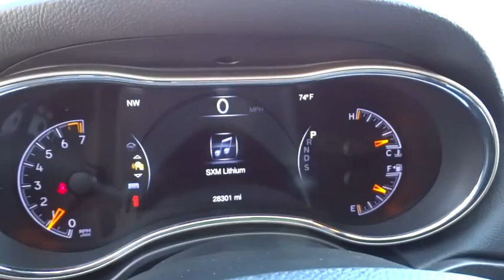2015 JEEP GRAND CHEROKEE Reno, Carson City, Northern Nevada, Sacramento, Elko, NV FC818640C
2015 JEEP GRAND CHEROKEE
2015 JEEP GRAND CHEROKEE LAREDO - Stock#: FC818640C - VIN#: 1C4RJFAG1FC818640

Jeep Certified. WAS $28,280, $2,100 below Kelley Blue Book!, FUEL EFFICIENT 24 MPG Hwy/17 MPG City! Bluetooth, iPod/MP3 Input, Dual Zone A/C, Keyless Start, 4x4, ENGINE: 3.6L V6 24V VVT, TRANSMISSION: 8-SPEED AUTOMATIC (845R... AND MORE!br /br /KEY FEATURES INCLUDEbr /4x4, iPod/MP3 Input, Bluetooth, Aluminum Wheels, Keyless Start, Dual Zone A/C Rear Spoiler, MP3 Player, Keyless Entry, Privacy Glass, Child Safety Locks. br /br /OPTION PACKAGESbr /QUICK ORDER PACKAGE 23E Engine: 3.6L V6 24V VVT, Transmission: 8-Speed Automatic (845RE), Power 4-Way Driver Lumbar Adjust, 1-Yr, SIRIUSXM Radio Service, Bright Side Roof Rails, Power 8-Way Driver/Manual Passenger Seat, SIRIUSXM Satellite Radio For more information, call , Not available w/AK, HI, Puerto Rico, St, Thomas/Virgin Islands, Barbados, Dominican Republic and Guam, TRANSMISSION: 8-SPEED AUTOMATIC (845RE) (STD), ENGINE: 3.6L V6 24V VVT (STD). br /br /EXPERTS RAVEbr /Edmunds.com's review says If you want a midsize SUV that does a little of everything Great Gas Mileage: 24 MPG Hwy. br /br /PRICED TO MOVEbr /Reduced from $28,280. This Grand Cherokee is priced $2,100 below Kelley Blue Book. br /br /BUY WITH CONFIDENCEbr /7-Year/100,000-Mile Powertrain Limited warranty, 125-Point Inspection and Reconditioning, 3-Month/3,000-Mile Maximum Care Coverage, Rental Car Allowance, 24-Hour Roadside Assistance, 24-Hour Towing, Lifetime Certified Warranty Upgrades Available, Carfax Vehicle History Report br /br /MORE ABOUT USbr /At Lithia Chrysler Jeep of Reno our first and foremost goal is to make your car-buying and ownership experience better than any other you've had near Carson City, Auburn CA, Sparks and beyond. And prepare to have your expectations exceeded. br /br /Price does not include $449 Dealer doc fee, taxes and license fees.ï¿½ Price contains all applicable dealer incentives and non-limited factory rebates. You may qualify for additional rebates; see dealer for details. br / Some of our used vehicles may be subject to unrepaired safety recalls. Check for a vehicle's unrepaired recalls by VIN